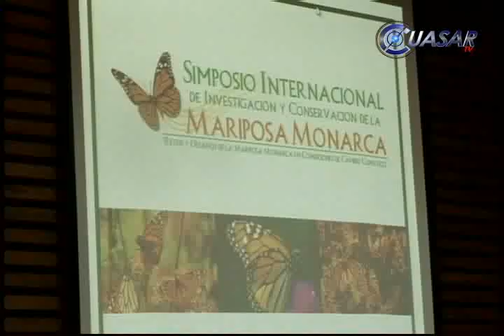Urgen expertos salvar del hambre a la Monarca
La conservación de la reserva de bosques de oyamel en los estados de México y Michoacán es esencial para salvar la migración de la mariposa monarca, advirtió en Michoacán el experto en el tema Lincoln Brower...